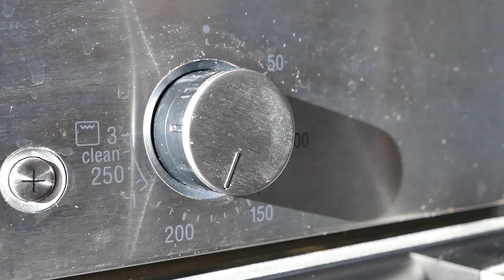WYBUCH MĄKI W KTÓRY CIĘŻKO UWIERZYĆ!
Witajcie, w tym filmiku udowodnię Wam że mąką jest łatwopalna i razem przeprowadzimy eksperyment. Również poznacie czym jest dekstryna i jak ją zrobić. Miłego oglądania